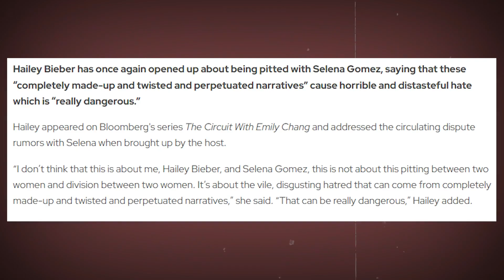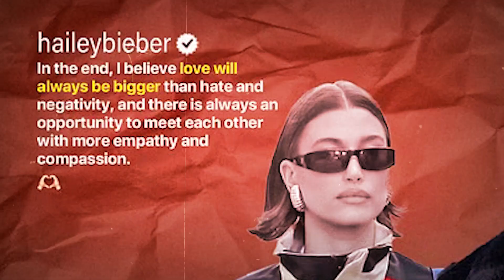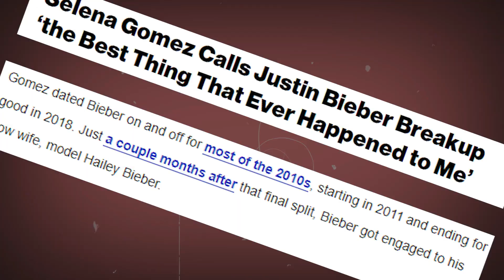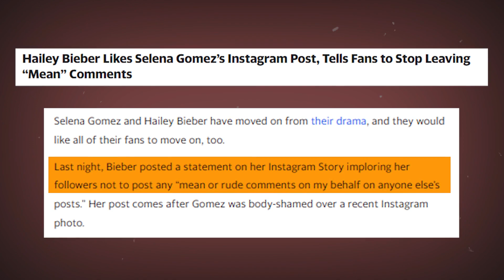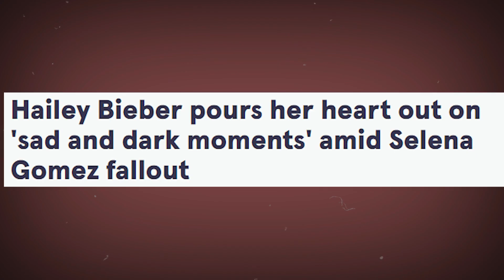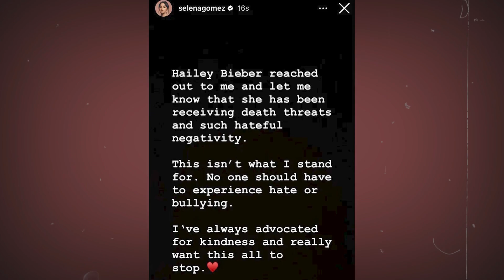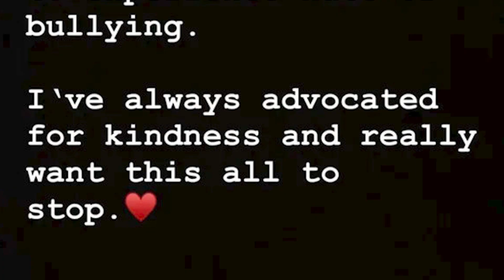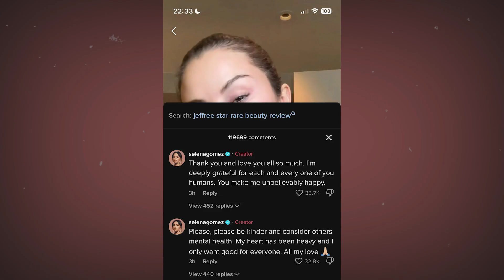Hailey Bieber ADMITS to "DISGUSTING HATRED" Against Selena Gomez!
Hi there, and welcome to Inspired Luxury for another juicy video! Nearly four months ago, one of the top trending stories in the media was the apparent feud happening between Hailey Bieber and Selena Gomez, which fueled drama accounts all over social media. And while there has been a viral fixation about it, most people were declaring themselves as Team Selena. However, in a recent interview, Hailey addressed the situation and spoke about her true feelings towards the singer.